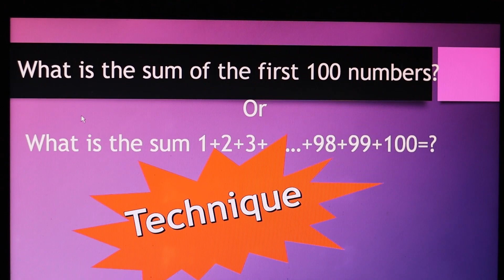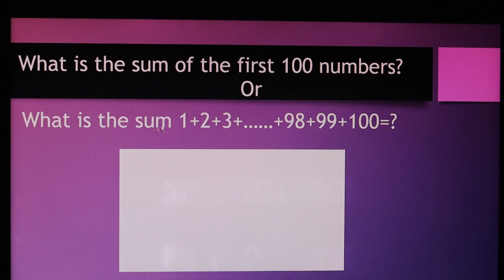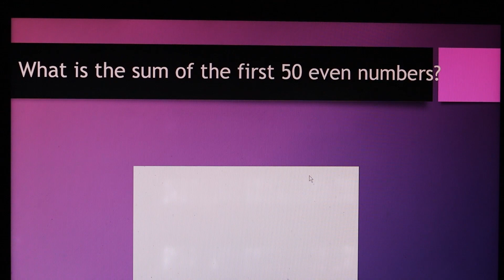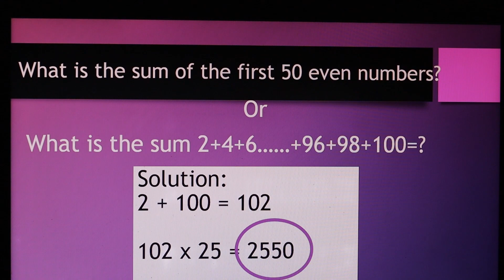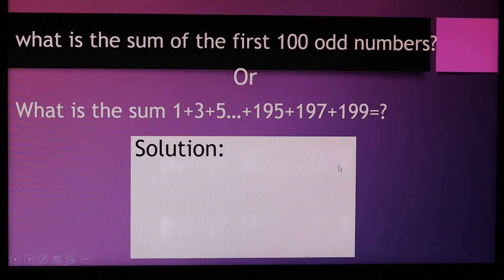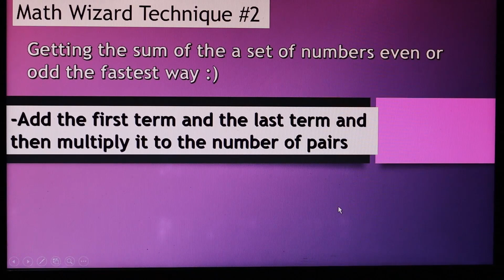Add Series of Numbers the Fastest Way